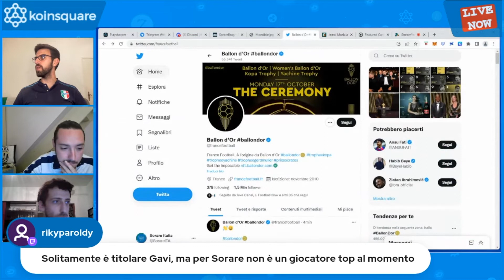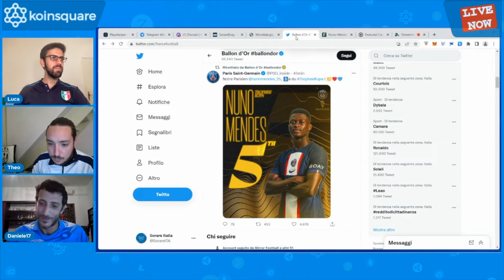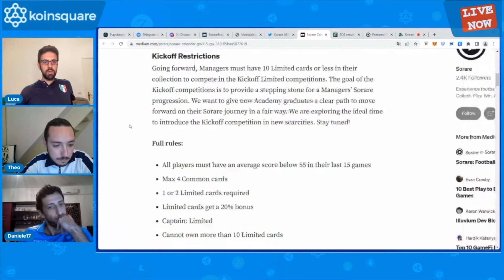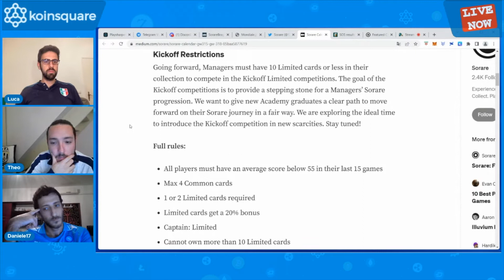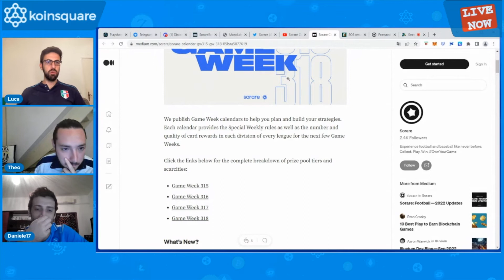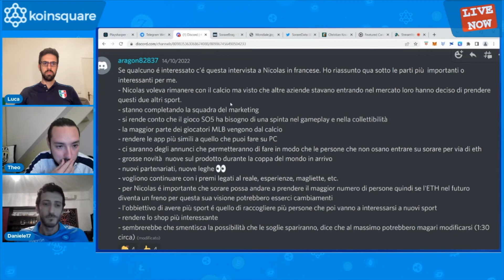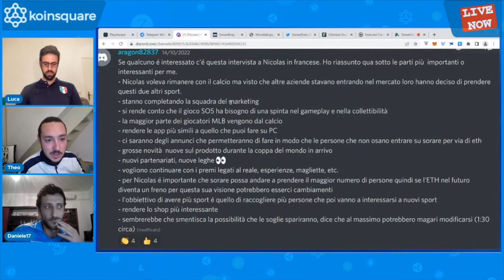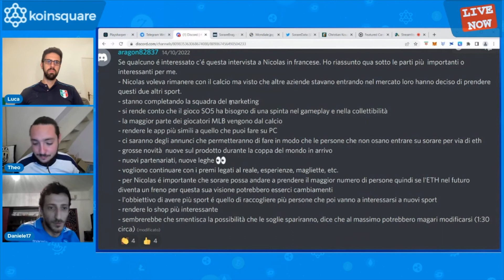SORARE ITALIA! Un mese ai mondiali!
Crea la tua squadra su Sorare e vinci premi in ETH

Sorare Italia! Manca solo un mese all'evento calcistico più importante del mondo! Coi Mondiali ormai alle porte, proviamo a fare  un po di scouting e vediamo cosa ci offre il prossimo calendario!

►Non lasciarti scappare il primo libro a marchio Koinsquare

► Vuoi imparare il funzionamento dei principali ecosistemi crypto e gli ultimi trend della DeFi? Scopri come grazie a KOINSCHOOL

►Resta sempre informato sulle principali notizie del settore con Koinsquare NEWS

► Acquista un Voucher Bitcoin nel rispetto della privacy e della sicurezza!

oppure usa il codice: - h0kpuy9qtb - al momento dell’iscrizione